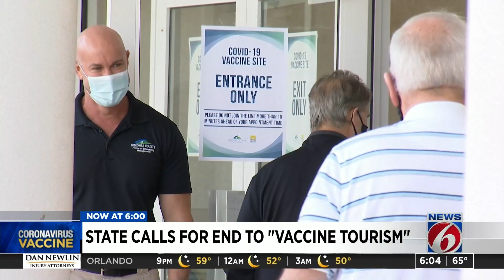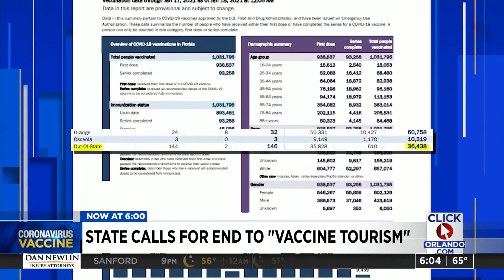You must have at least part-time residency to get vaccinated in Florida, governor says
Anyone hoping to get vaccinated for COVID-19 in the Sunshine State moving forward must reside in Florida at least part time, according to health officials.